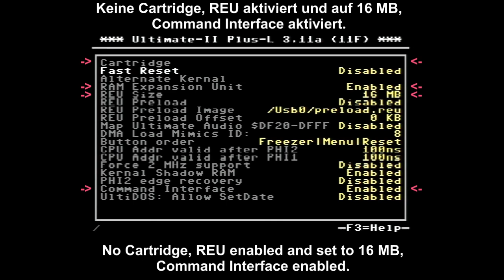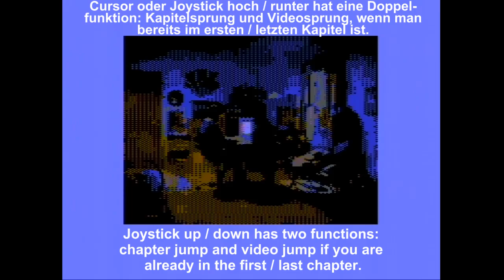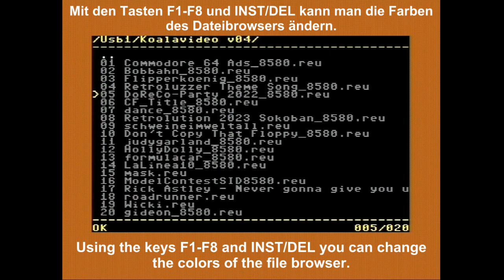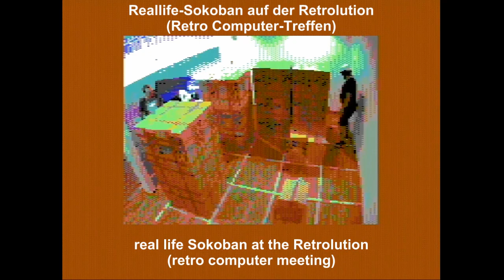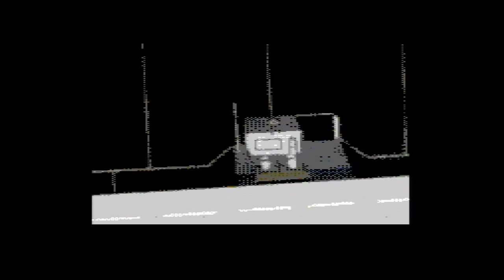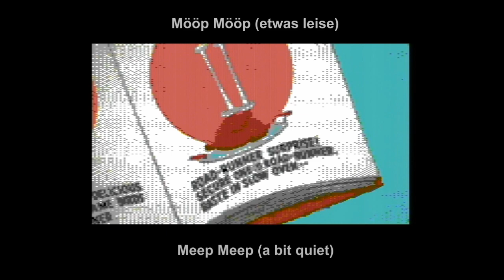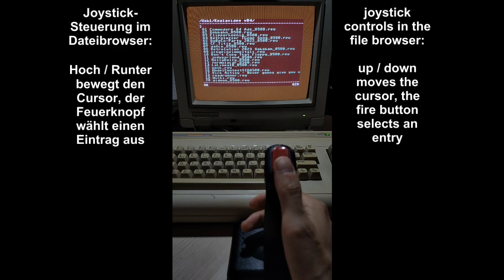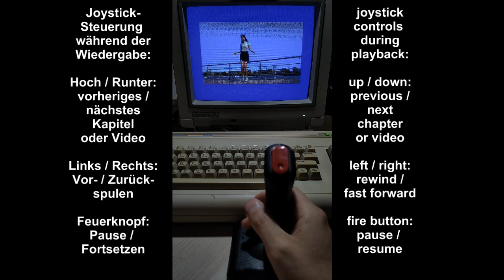C64 Koalavideo v04 Demonstration (file browser, autoplay and more)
Dies ist eine Demonstration der neuen Funktionen meines Koalavideo-Players für den Commodore 64. Um ihn nutzen zu können wird ein Erweiterungsmodul mit 16 MB REU (1541ultimate, RAD Expansion Unit oder Turbo Chameleon 64) benötigt.

This is a demonstration of the new features of my Koalavideo player for the Commodore 64. To be able to use it a cartridge with a 16 MB REU (1541ultimate, RAD Expansion Unit or Turbo Chameleon 64) is required.